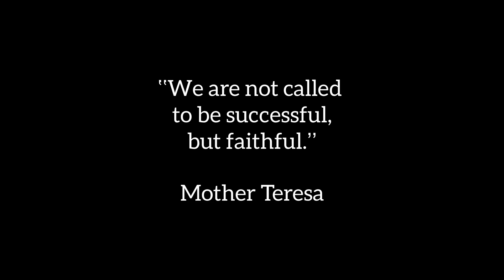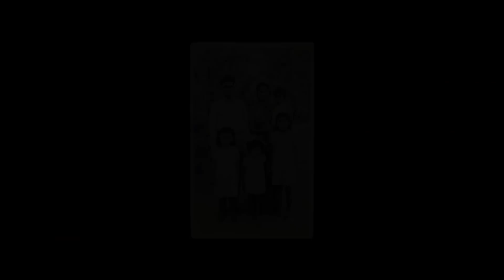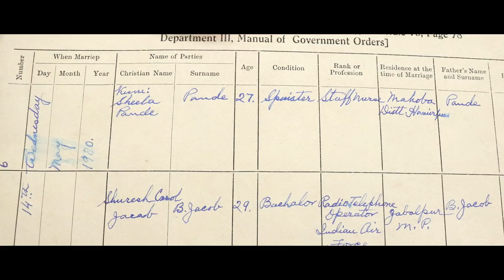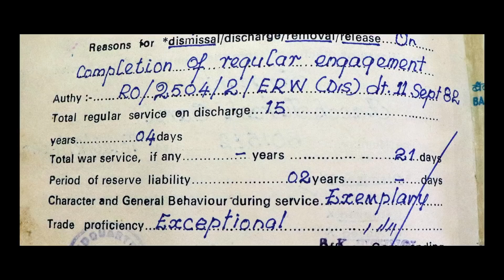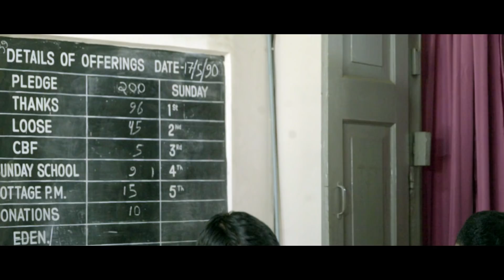Suresh Carol Jacob - Biography of Disciple of Christ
here Sam production come with a new Video of Biography of Mr. suresh c Jacob the man who served 50 years in different Different area's and served Gods  Servant and complete his 50years of service